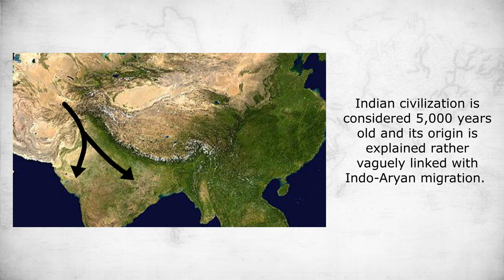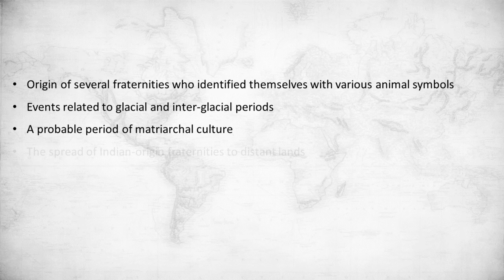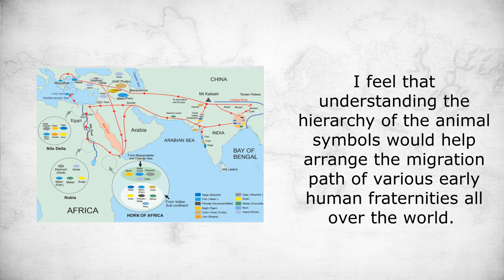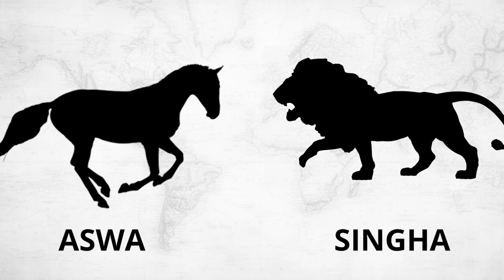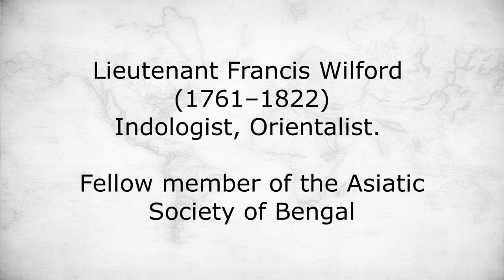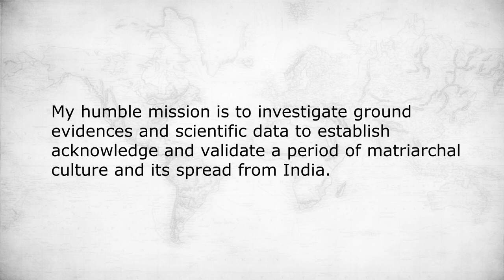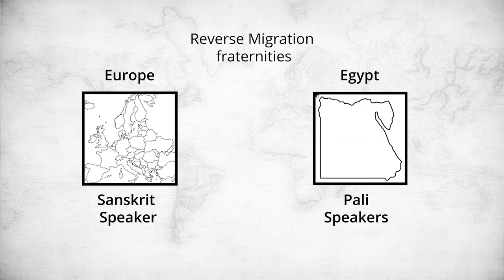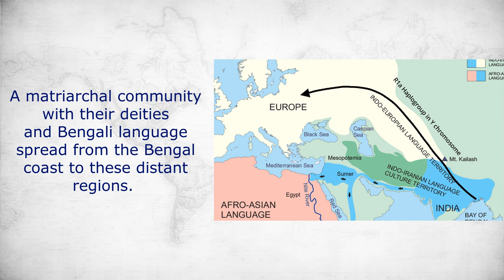India in Egypt Long Compilation without Music